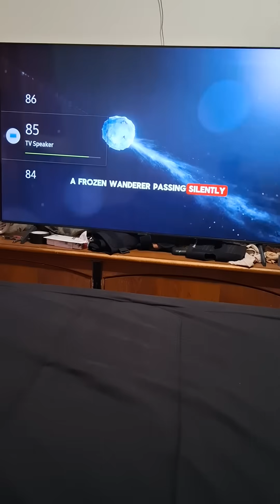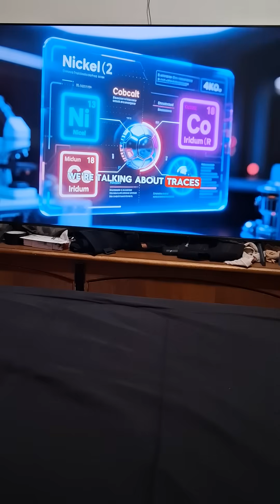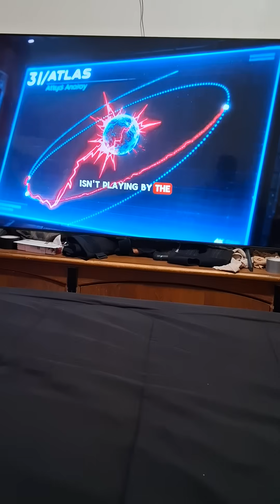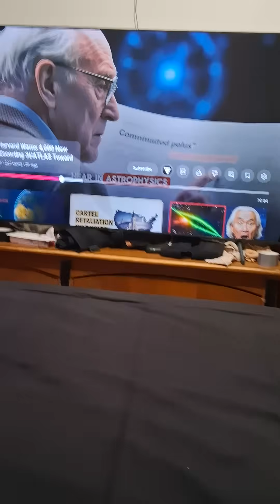NASA & Harvard Warns 4,000 New Meteors Escorting 3I/Atlas Towards Earth!